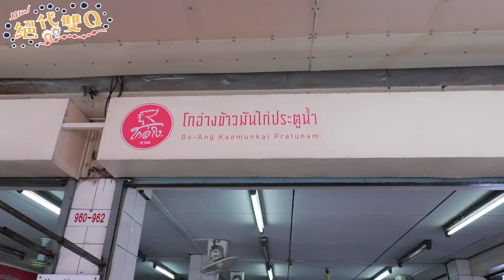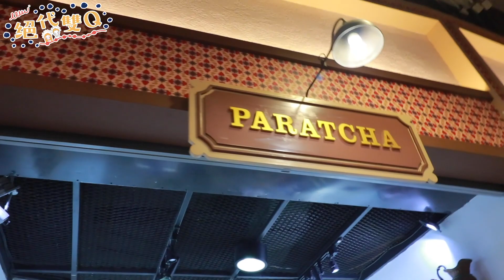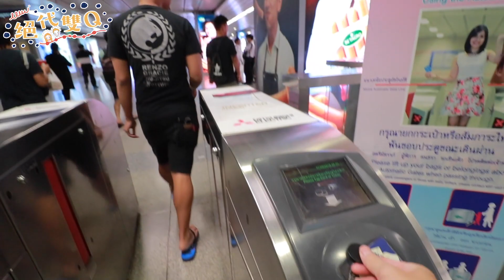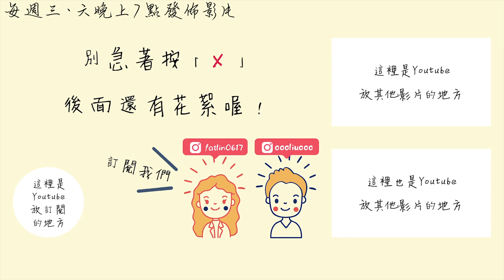『絕代雙Q』｜泰國曼谷必買必逛｜畢旅最多人去的地方？｜雙QVlog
這集是睽違快一年的新影片，因為前陣子宗岳太忙，最近才有時間把這支影片剪出來，當作一個回憶來呈現給大家，希望大家會喜歡～～

攝影器材：Canon 77D
麥克風：Takstar SGC-598
剪接軟體：Adobe Premiere CC